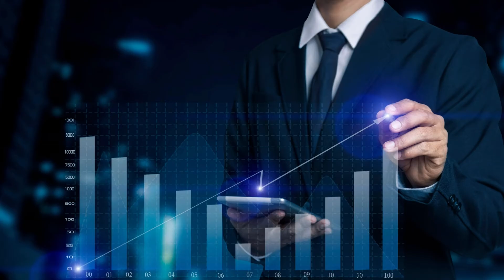Finserv MARKETS | Investments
Start your Investments today on Finserv MARKETS